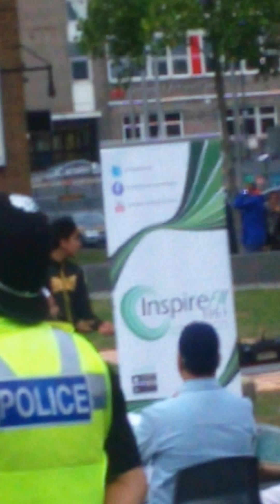Celebration Of End Of Ramadan - Luton